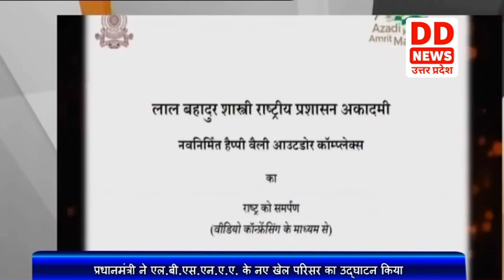प्रधानमंत्री मोदी ने LBSNAA के नए खेल परिसर का उद्घाटन किया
प्रधानमंत्री नरेन्द्र मोदी ने वीडियों कांफ्रेसिंग के माध्यम से लाल बहादुर शास्त्री राष्ट्रीय प्रशासन अकादमी के नए खेल परिसर का उद्घाटन किया। उन्होंने लाल बहादुर शास्त्री राष्ट्रीय प्रशासन अकादमी का नवनिर्मित हैप्पी वैली आउटडोर काम्पलेक्स का भी राष्ट्र को समर्पित किया। पीएम मोदी ने इस अवसर पर कहा कि 21वीं सदीं के भारत का सबसे बड़ा लक्ष्य हमें खोना नहीं है। प्रधानमंत्री नरेन्द्र मोदी ने प्रशिक्षु अधिकारियों को 21वीं सदीं में भारत के सबसे लक्ष्य आत्मनिर्भर और आधुनिक भारत के लक्ष्य को कभी नहीं भुलने की सलाह दी। प्रधानमंत्री ने कहा कि बीते 75 वर्षों में हमने जिस गति से तरक्की की है उससे कई गुना ज्यादा गति से अब काम करने की जरूरत है।